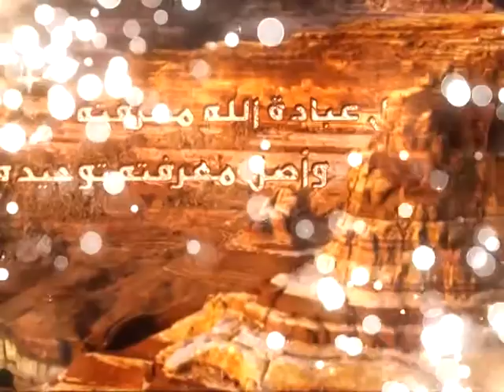91 - شرح أصول الكافي - الحديث الثالث من باب الروح - السيد جعفر الحسيني الشيرازى